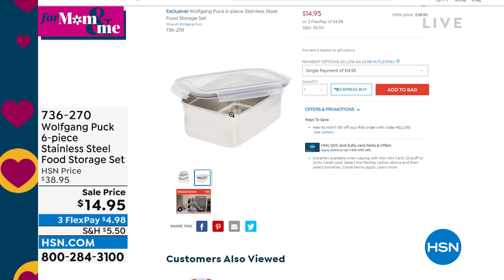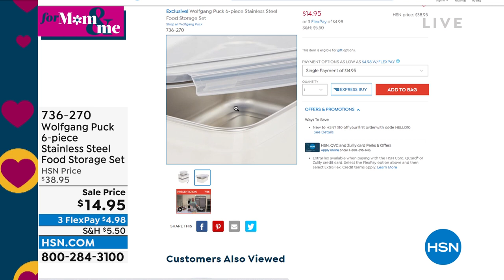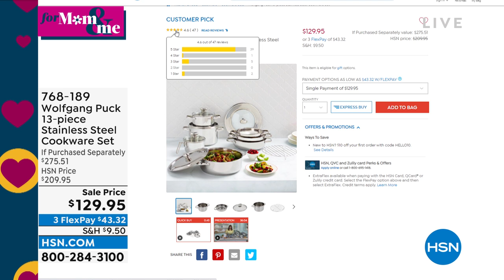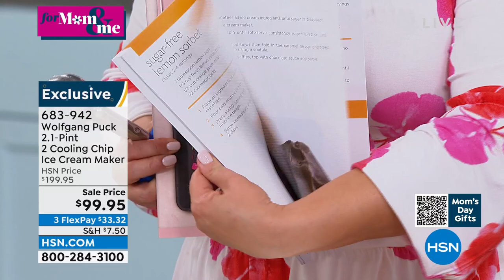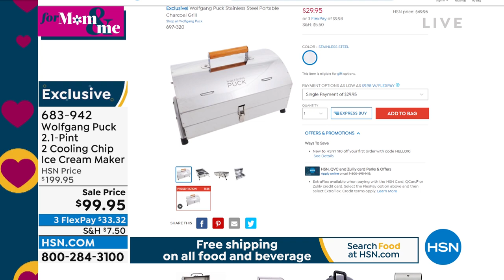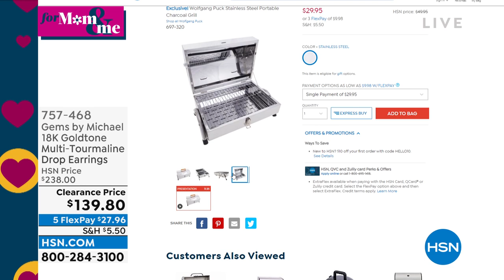HSN | Chef Wolfgang Puck 04.19.2022 - 06 PM